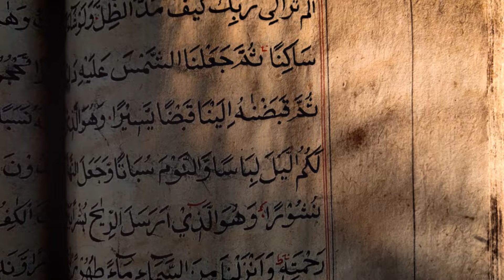Why the Roman Empire Failed to Conquer Arabia | The Untold Story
Welcome to Geo Pulse.

About this video:
The Roman Empire, at the height of its power, seemed unstoppable, dominating Europe, North Africa, and the Middle East. Yet, despite their might, they failed to conquer one key region: Arabia. What made this land so difficult for the Romans to control? From brutal desert conditions to fierce local resistance, this is the untold story of Rome’s failed campaigns in Arabia. Join us as we explore the battles, strategies, and ultimate reasons why Rome never fully conquered the Arabian Peninsula.
Explore the epic tale of Rome's ambitious quest to conquer Arabia Felix! This video delves into the Roman Empire's drive for expansion, from Augustus' inherited military might to Trajan's daring campaigns. Discover how the allure of Arabia's rich incense trade and strategic location enticed Roman merchants to risk perilous journeys. Witness the challenges faced by Roman legions in the harsh desert, clashing with skilled Arabian tribes and their guerrilla warfare tactics. Learn about Palmyra's rise under Queen Zenobia and the eventual retreat of Roman forces, culminating in the transformative emergence of Islam.

OUTLINE:

00:00:00 An Appetite for Conquest
00:00:26 A Land of Exotic Riches and Strategic Importance
00:01:29 Dreams of Arabian Conquest
00:02:22 The Ill-Fated Expedition of Gaius Gallus
00:03:17 A Foothold in Arabia
00:04:01 A Formidable Enemy
00:05:03 The Resistance of Arabian Tribes
00:06:11 The Rise of Palmyra
00:07:15 Rome's Retreat from Arabia
00:08:15 The Dawn of the Islamic Caliphates
00:09:15 Why Arabia Remained Unconquered